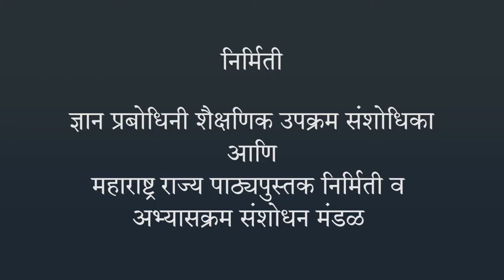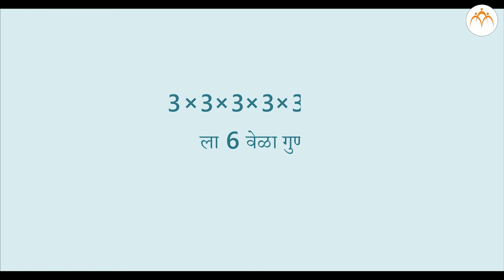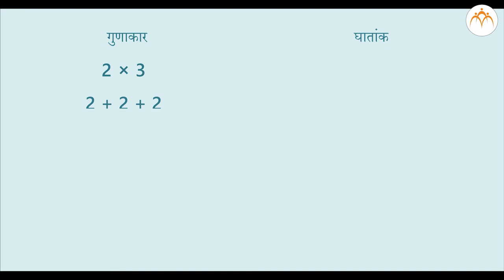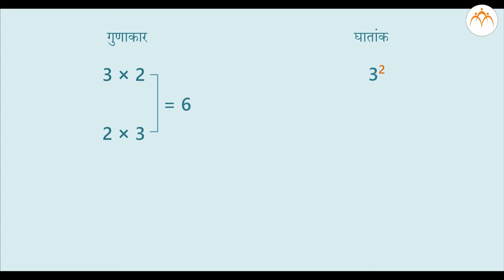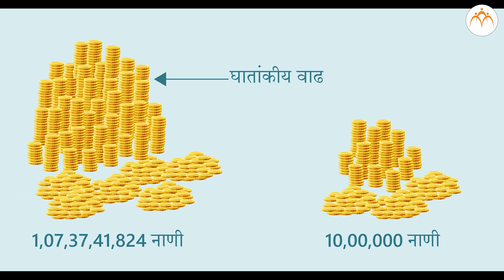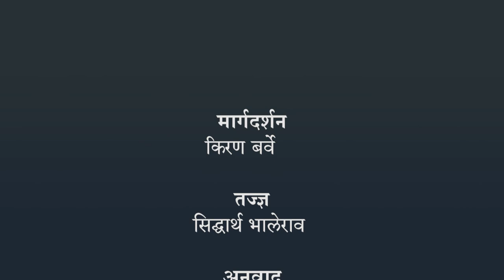घातांक आणि त्याचे गुणधर्म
घातांक आणि त्याचे गुणधर्म,घातांक,7th,Mathematics,Jnana Prabodhini,Maharashtra Board,